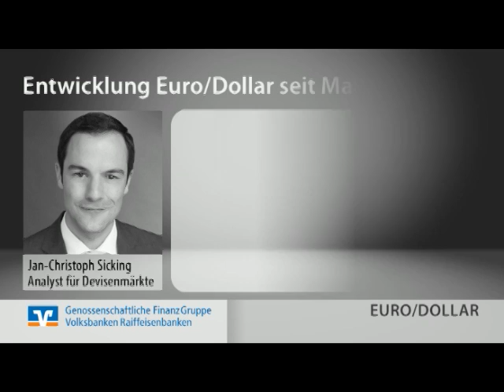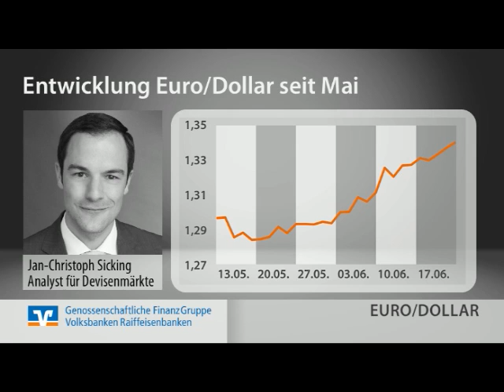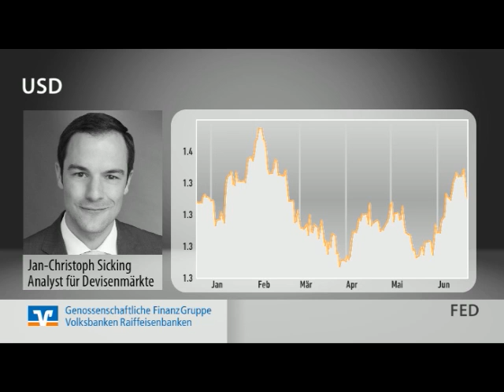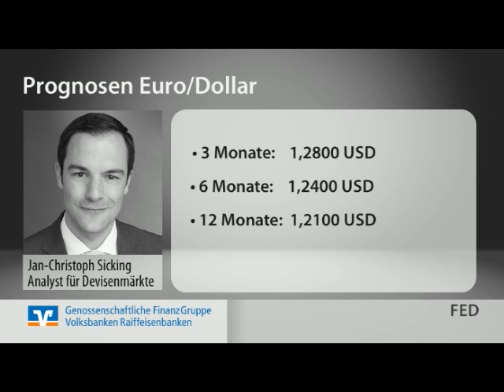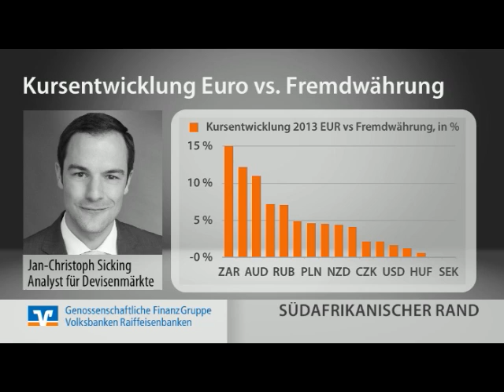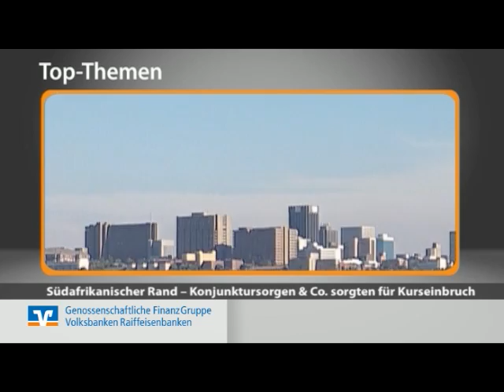Eniteo.tv (KW 25): Südafrikanischer Rand geriet unter starken Abgabedruck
Der Südafrikanische Rand geriet zuletzt unter starken Abgabedruck. Einige heimische aber auch globale Faktoren waren dafür verantwortlich. Zum einen kommt die Konjunktur kommt nicht so Recht in den Schwung, das Verbrauchervertrauen befindet sich auf einem Neunjahrestief, die Arbeitslosenquote liegt bei 25%, der Minensektor schwächelt. Zum anderen gibt es die Sorge vor den Folgen einer erneuten Streikwelle im Zuge der Lohnverhandlungen im Minensektor. Zudem wird durch die Aussicht auf einen Ausstieg der Fed aus den expansiven geldpolitischen Maßnahmen, die Angst vor einer globalen Liquiditätsverknappung verstärkt. Und das hat dazu geführt, dass Investoren Gelder aus Südafrika abgezogen haben. Weitere Gründe für die Schwäche des Rand, sowie aktuelle Einschätzungen des Euro/Dollar-Kurses bekommen Sie in dieser Ausgabe von "Eniteo TV"...

Und für Ihr tägliches Update: Der Chefvolkswirt und Bereichsleiter Research der DZ BANK, Stefan Bielmeier, kommentiert die konjunkturelle Entwicklung in Europa, den USA und den Emerging Markets, bewertet die Trends an den internationalen Finanzmärkten und bezieht Stellung zu Politik und Wirtschaftspolitik - kurz, prägnant und auf den Punkt gebracht. Dabei fließen die Ergebnisse der Analysten und Volkswirte des DZ BANK Research in die Blog-Beiträge ein.